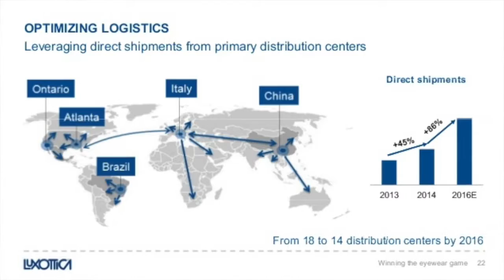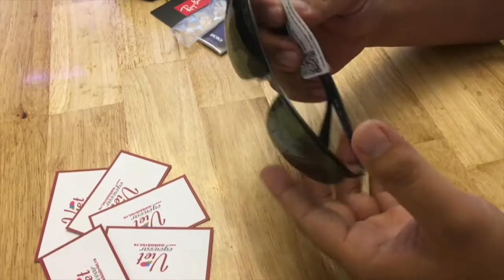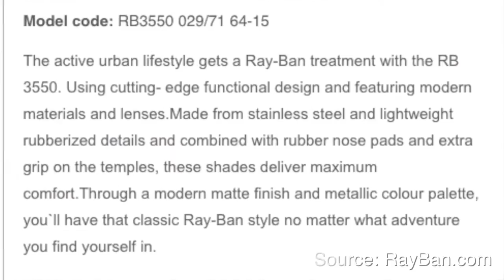Mắt kính RayBan chính hãng, khui seal RB3550 với công nghệ thép không gỉ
Có giá và chế độ hậu mãi tốt nhất Việt Nam.
Đo khám mắt và thay tròng kính chuyên nghiệp.
Điểm đến các Doanh nhân, Người nổi tiếng và Cộng đồng siêu xe Việt Nam.

Trụ sở chính:

421/26 Bis Sư Vạn Hạnh, phường 12, Quận 10, Tp.Hồ Chí Minh.